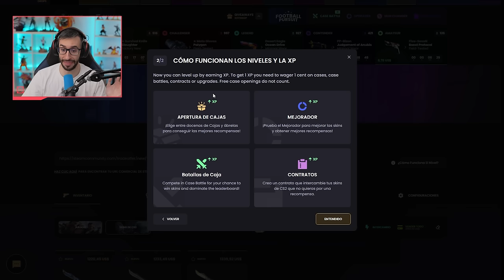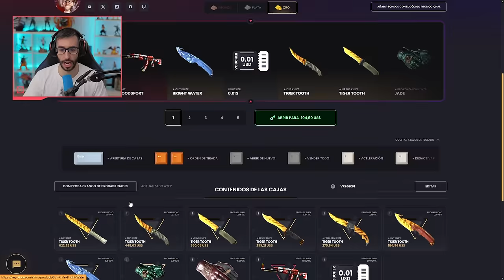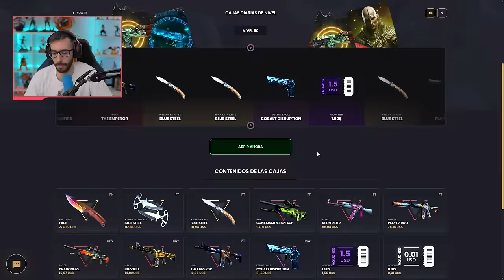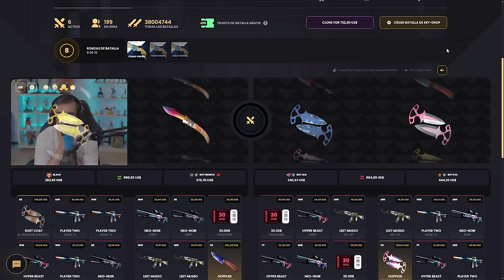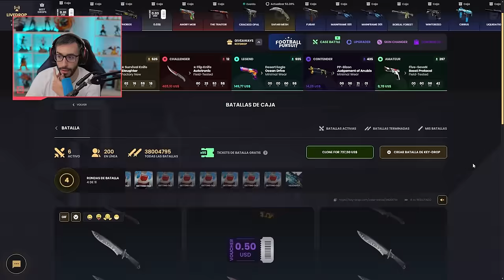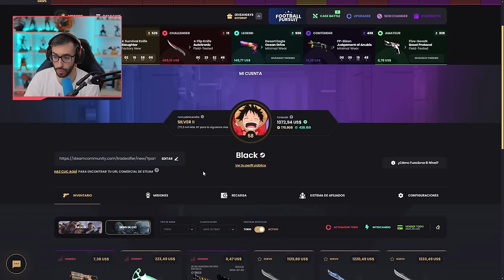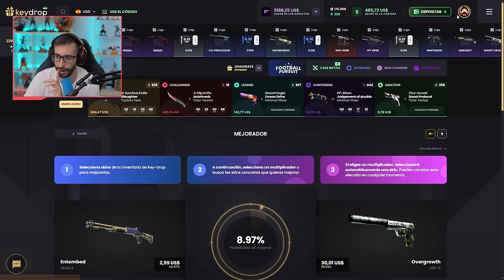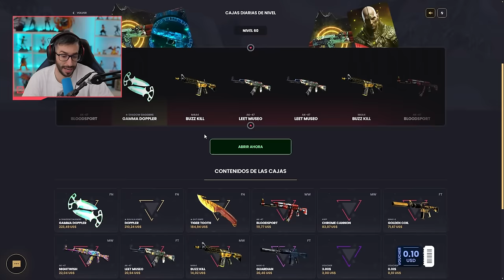¡ASÍ SON LOS NUEVOS NIVELES DE KEYDROP!